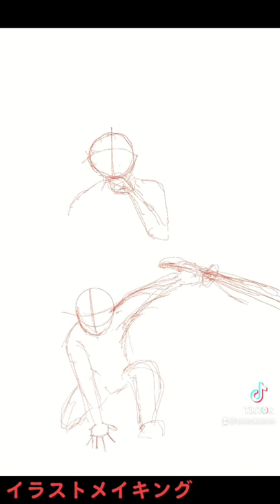太田上田イラストメイキング